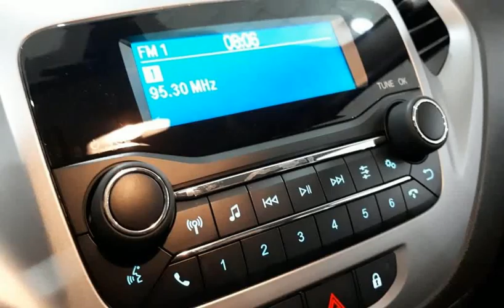FORD KA - 2021 - São Bernardo do Campo/SP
ROUTE SBC |NETCAR PRAIA GRANDE, LOJA DE 0KM MULTIMARCAS //VEÍCULO 0KM COM GARANTIA DE FÁBRICA // MENORES TAXAS !!! MELHOR AVALIAÇÃO NO SEU USADO!!! APROVAMOS SEU FINANCIAMENTO POR TELEFONE E SEM ENTRADA, ((ATENÇÃO)) VEICULOS 0KM ANUNCIADO *(NÃO INCLUSO A COBRANÇA DE FRETE, TAXAS OPERACIONAIS, IMPOSTOS e CORES METALICAS )* (fotos meramente ilustrativas) (Reservamos o direito de corrigir possíveis erros do anúncio) FAÇA UMA COMPRA SEGURA CONSULTE PROMOÇOES

Dados do Veículo
Veículo: FORD / KA 1.0 S 12V
Ano: 2020/2021
Combustível: FLEX
Portas: 4 PORTAS
Câmbio: Manual
Cor: VÁRIAS CORES
KM: 0

✅ Air Bag
✅ Alarme
✅ Ar Condicionado
✅ Ar Quente
✅ Direção Hidráulica
✅ Freio ABS
✅ Rádio e MP3
✅ Travas Elétricas
✅ Vidros Elétricos
✅ Bluetooth
✅ Som Original